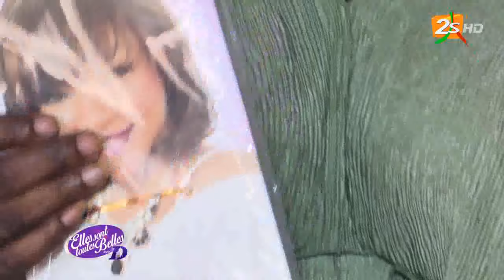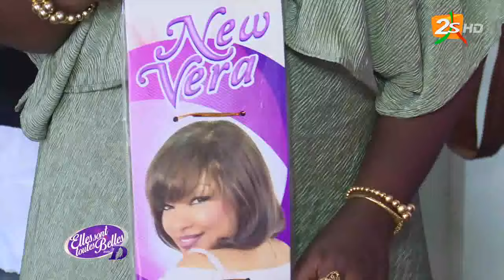🔴SUIVEZ ELLES SONT TOUTES BELLES AVEC KHADIJA PATRA - SAMEDI 26 OCTOBRE 2024